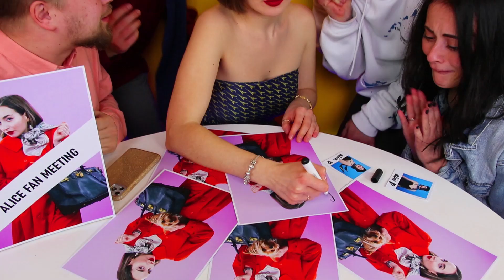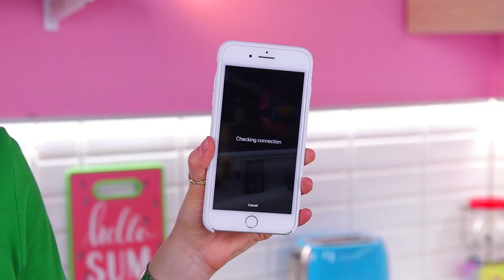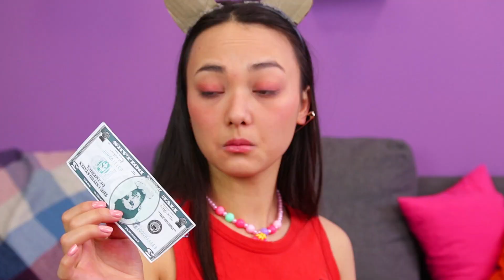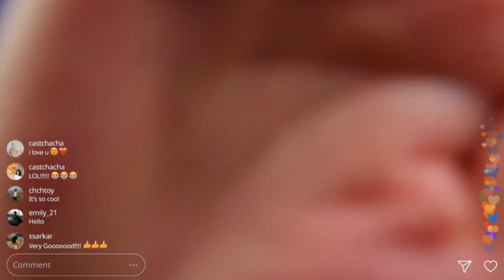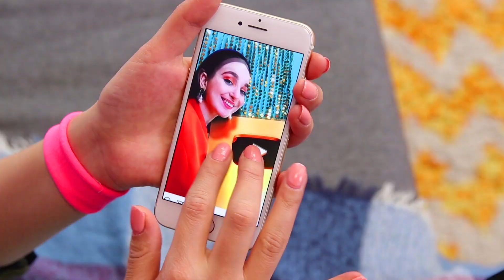Rijke Blogger vs Arme Blogger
Bloggen is tegenwoordig erg populair geworden. Verschillende mensen, rijk en arm, hebben hun eigen blogs. Vandaag zullen we uitvinden wiens blog populairder is, een rijke blogger of een arme. Welke blog vond jij het leukst?